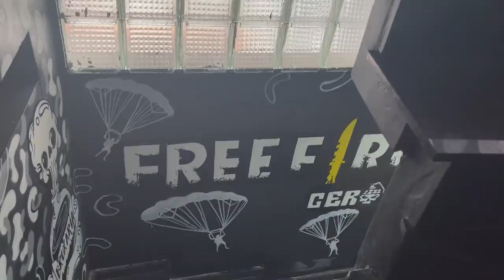FIZ UMA HOMENAGEM PRO CREMOSINHO